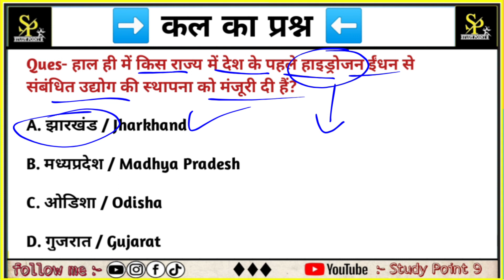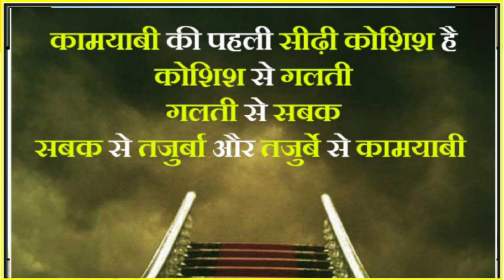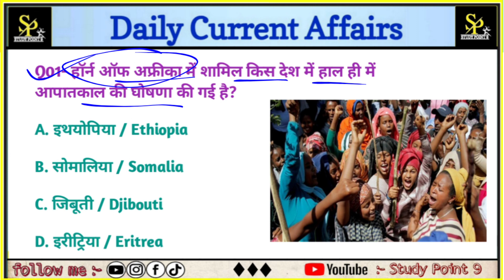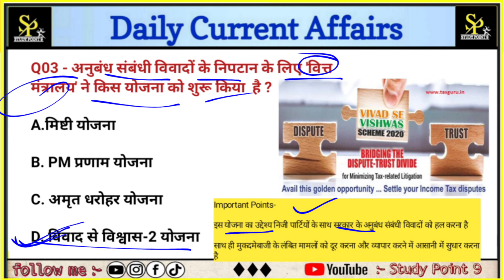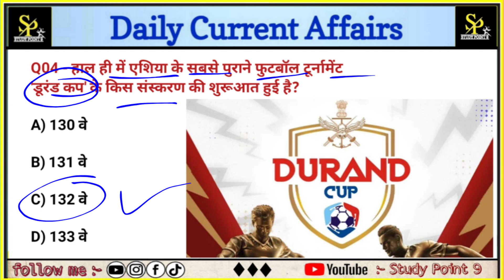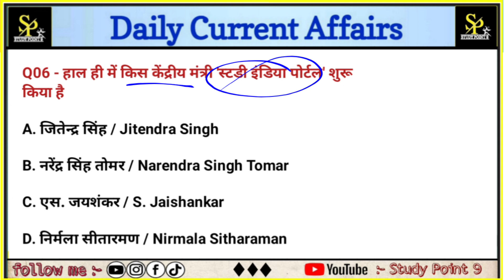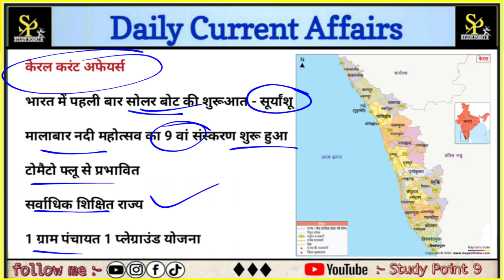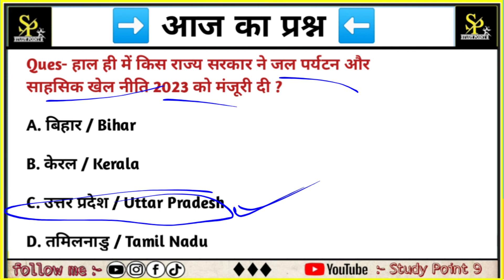08 August 2023 Daily Current Affairs | Important Question | Static GK | Kumar Gaurav sir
Daily Current Affairs | current affairs revision | Kumar Gaurav sir
🙏👉👉👉सम्पूर्ण भारत का  भूगोल की E - book के लिए
  *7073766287* पर 49 रुपए payment करे और PDF WhatsApp या telegram channel पर screenshot भेज कर प्राप्त करे

👉👉👉 Daily Current Affairs की क्विज के लिए join करे
📌आपके फोन नम्बर गोपनीय रखे जायेगे
Teligram channel
daily_class

Kumar Gaurav handwritten notes current affairs

static Gk
current affairs
2023 monthly current affairs
2023 current affairs

kumar gourav sir political

 ssc cgl mts chsl current affairs revision

static Gk
Sunday weekly Revision class
weekly Revision class
August months